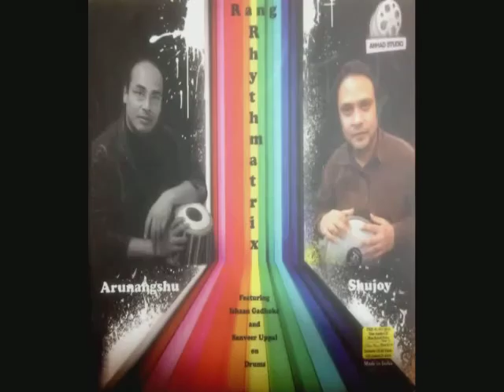Sanveer Uppal Firecracker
Sanveer Uppal